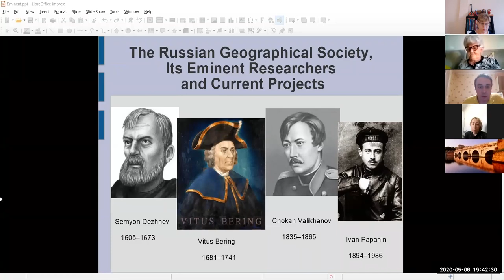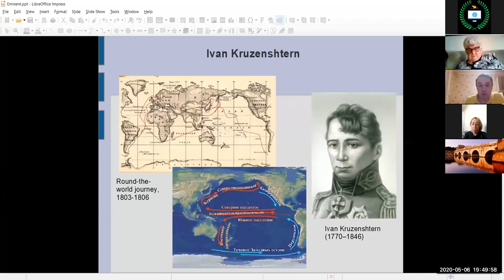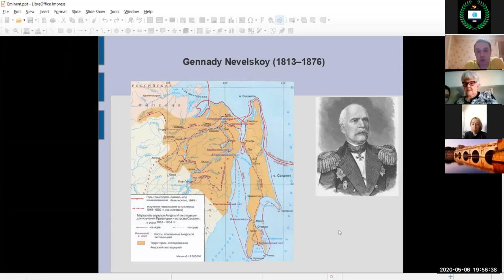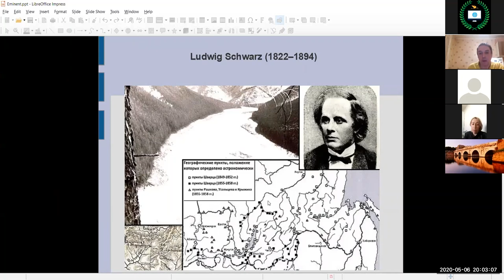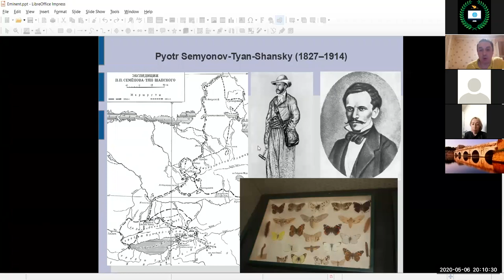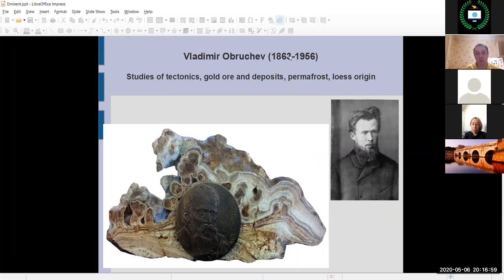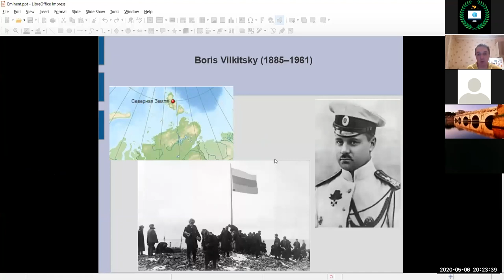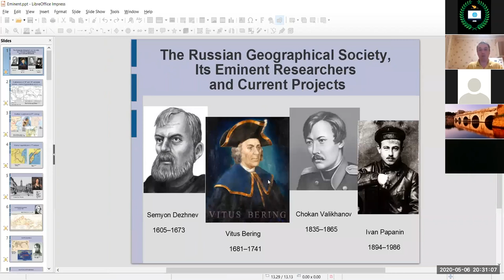Международный проект для детей соотечественников «Дорогая наша Русь»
Встреча 37. "Российское географическое общество: 175 лет великих открытий. Страницы истории". Лектор - Кирилл Кузнецов, заведующий московским лекторием РГО.
    Организаторы проекта: Русская школа N 1 в Марбелье (Испания) и ассоциация «Дар» (Марокко).
     В рамках проекта каждый вечер будут проходить встречи, на которых преподаватели школ и университетов России и Европы, детские писатели и эксперты читательского конкурса «Книгуру», общественные деятели, а также сами подростки расскажут:
-о географии России «Необъятная Россия, уникальная страна»;
-об историческом прошлом страны  «История России- особая страница в истории человечества»;
-о культуре и традициях «Живут в России разные народы с давних пор»;
-о русском языке «Нескучный русский»;